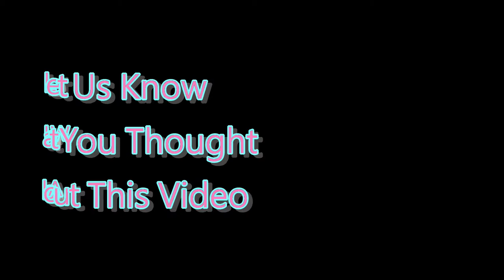❌ No Copyright 3D 🕜 3 Minute Countdown Timer w. Music 8 - Free For Video Editor - temporizador - 計時器